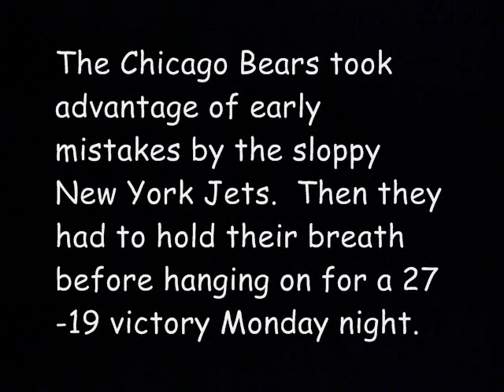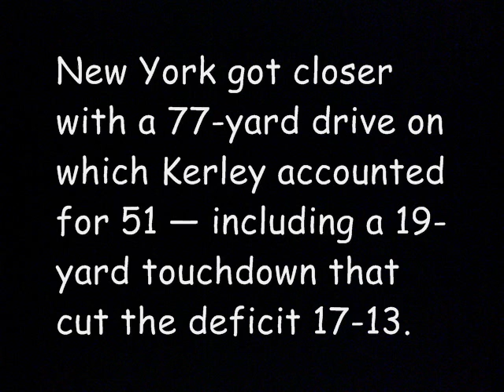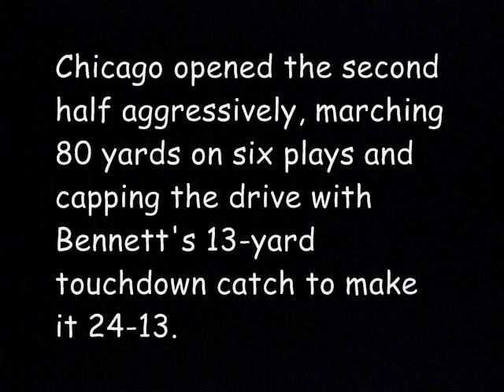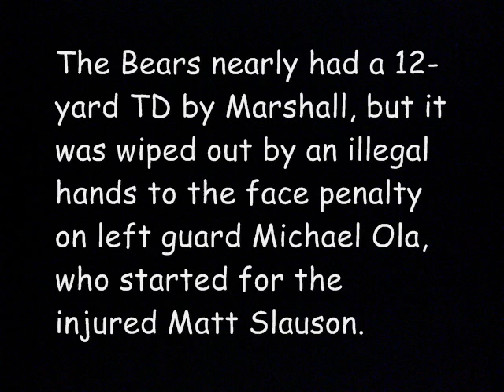Analysis: Chicago Bears Big Victory over NY Jets 27~19 | Bears vs Jets 27-19 2014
The Chicago Bears took advantage of early mistakes by the sloppy New York Jets.  Then they had to hold their breath before hanging on for a 27-19 victory Monday night.

Jay Cutler threw two touchdown passes to Martellus Bennett and Ryan Mundy returned an interception 45 yards for a score. Cutler finished 23 of 38 for 225 yards and Alshon Jeffery caught eight passes for 105 yards for the Bears

The Jets (1-2) had one last opportunity to tie, getting into Bears territory on Geno Smith's 51-yard pass to Greg Salas. But Jeremy Kerley was out of bounds when he caught Smith's desperation fourth-down heave from the Bears 9.

Smith was 26 of 43 for 316 yards and a touchdown with two interceptions — and nearly had a few others. Kerley finished with seven catches for 81 yards, and almost came up with a diving grab off a tipped pass in the end zone on the final drive.

Chicago had a 15-play, 79-yard drive helped by cornerback Antonio Allen's holding penalty on a third-down incompletion by Cutler. Gould's 24-yard field goal gave the Bears a 17-3 lead 66 seconds into the second quarter.

New York got closer with a 77-yard drive on which Kerley accounted for 51 — including a 19-yard touchdown that cut the deficit 17-13.

Week 3 Monday Night Football: Bears Vs. Jets Preview, Week 3: Chicago Bears vs New York Jets Game Recap & Full Game Highlights -- Madden Sims Bears vs Jets MNF Week 3, NFL Week #3 CHICAGO BEARS VS NY JETS - 2014 Monday Night Football (HIGHLIGHTS) final 27-19 Chicago, Another Jets disgraceful loss. Bears just happened to be the opponent, Chicago Bears vs New York Jets Monday Night Football NFL 2014 Week 3 - Upon Further Review, Week 3: Chicago Bears vs New York Jets Game Recap & Full Game Highlights , Chicago Bears vs NY Jets, Chicago Brears NY Jets, Bears vs Jets, Bears Jets, Chicago Bears vs NY Jets Highlights Chicago Bears vs NY Jets highlights, Chicago Brears NY Jets highlights, Bears vs Jets, Bears Jets video, Chicago Bears vs NY Jets video,  NFL Week #3 CHICAGO BEARS VS NY JETS - 2014 Monday Night Football (HIGHLIGHTS) final 27-19 Chicago, Week 3 : Chicago Bears AT New York Jets MNF
Chicago Bears vs New York Jets live stream,m (Week 3) Falcons Beat Buccaneer 56-14 | Atlanta Falcons vs Tampa Bay Buccaneers 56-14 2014, Atlanta Falcons Big Victory over Buccaneer | Falcons vs Buccaneer  56-14 Highlights Review 2014
18/09/2014 Fiorentina vs Guingamp 3~0 | Vargas, Juan Guillermo Cuadrado Goal Highlights Review